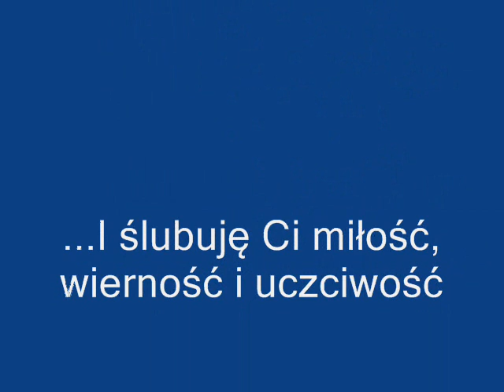Paweł Bączkowski To już inny świat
Kolejna piosenka z płyty "Mój głos Mój Krzyk".Tym razem spokojniejsza.Jednak na tej płycie dominuje ostry rockowy klimat. Z tego co mi wiadomo tę piosenkę grają zespoły weselne Państwu młodym podczas pierwszego tańca i jest mi z tego powodu bardzo miło.